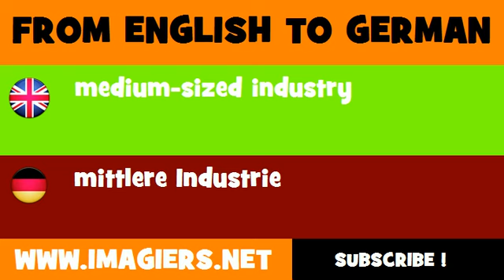DEUTSCH ENGLISCH = mittlere Industrie